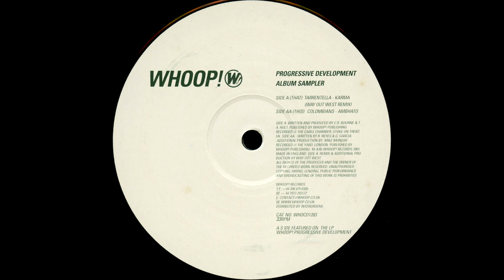The Columbians - Ambhato